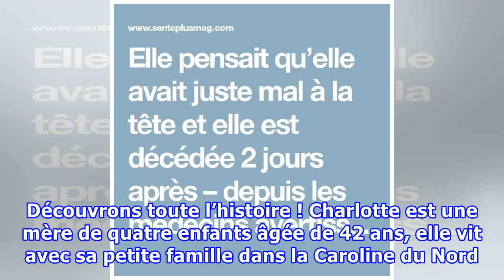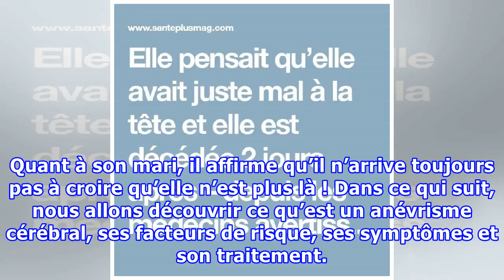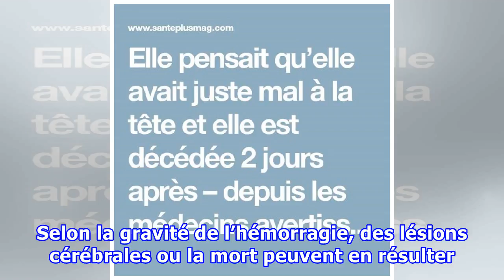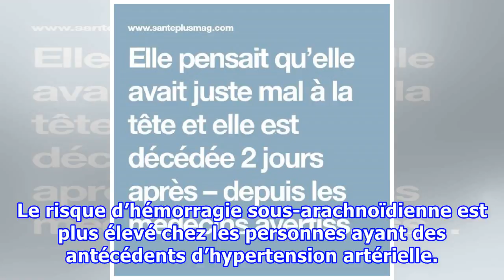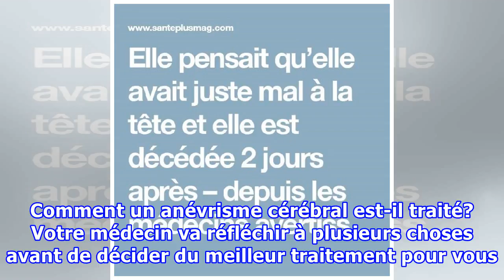Elle pensait qu’elle avait juste mal à la tête et elle est décédée 2 jours après – depuis les médec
Elle pensait qu’elle avait juste mal à la tête et elle est décédée 2 jours après – depuis les médecins avertissent le public
La migraine est une maladie qui n’est pas toujours facile à supporter. Elle peut être causée par le stress, le manque de sommeil ou une fluctuation du taux d’œstrogène…Mais pas seulement, la migraine peut cacher une maladie plus grave voire mortelle. Tel était le cas de cette jeune maman de 4 enfants qui est décédée 2 jours après avoir souffert d’un mal de tête aigu. Découvrons toute l’histoire ! Charlotte est une mère de quatre enfants âgée de 42 ans, elle vit avec sa petite famille dans la Car...